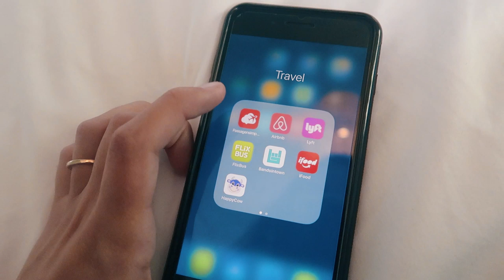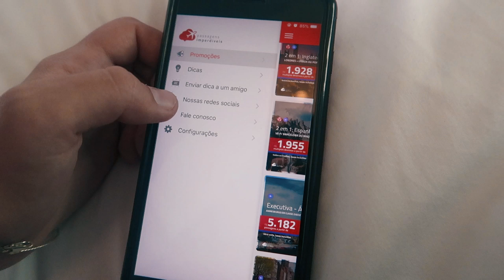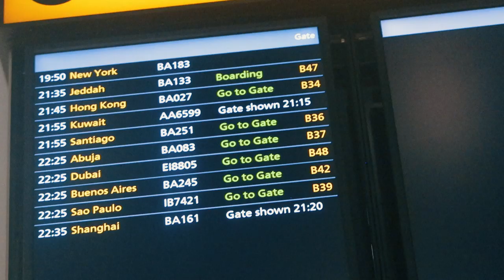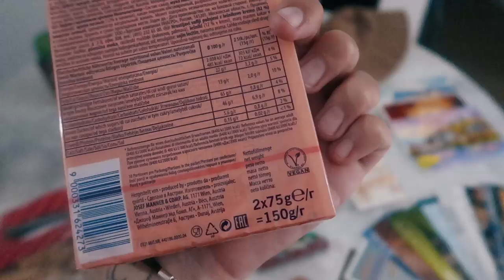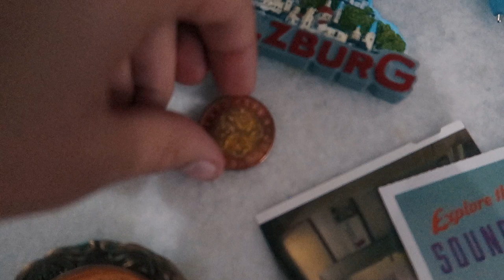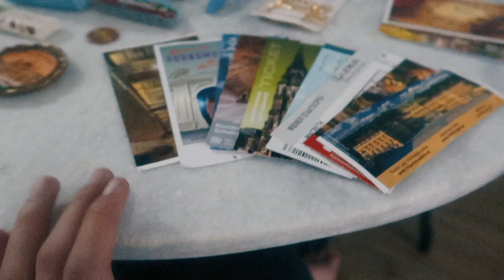VOLTA PRA CASA DO MOCHILÃO + COMPRAS | Mi Alves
E o último episódio da série sobre meu mochilão chegou está no ar!! Uma viagem tão transformadora pra mim...foi incrível compartilhar isso tudo com vocês! Obrigada por acompanharem s2